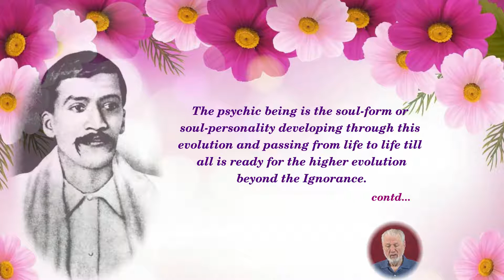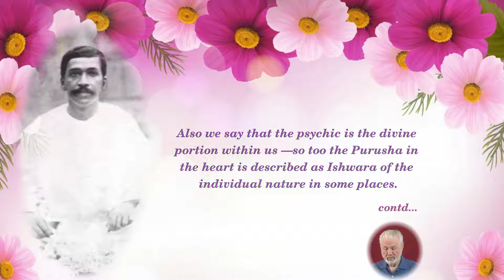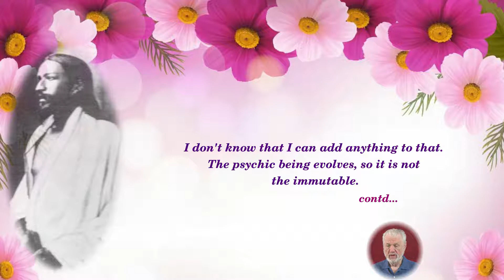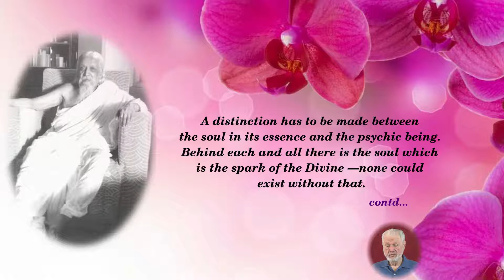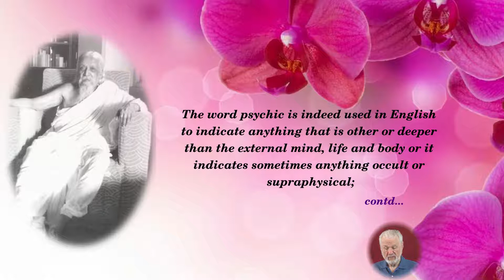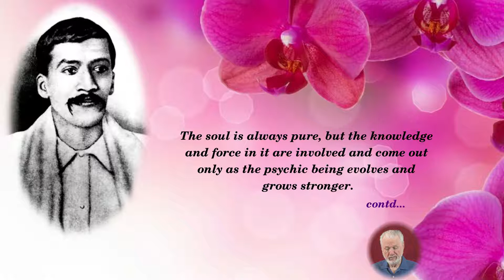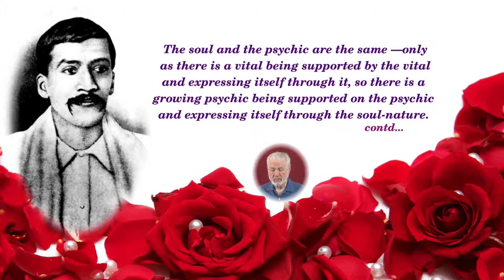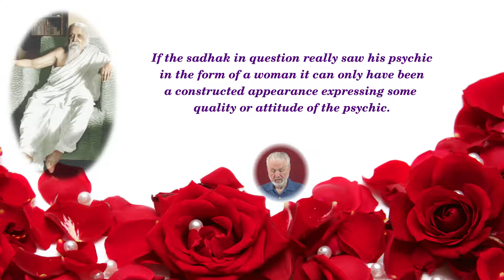The Psychic Being - Part 3